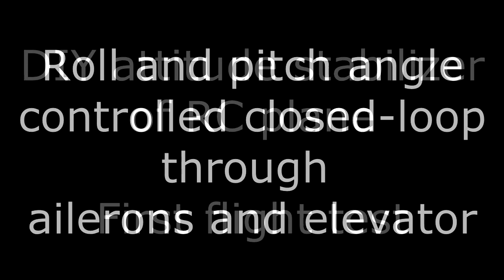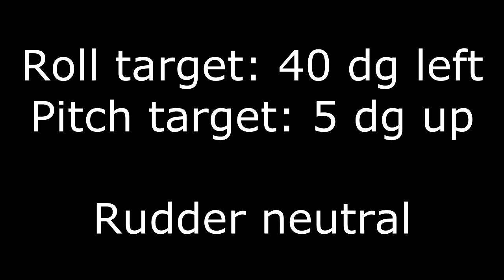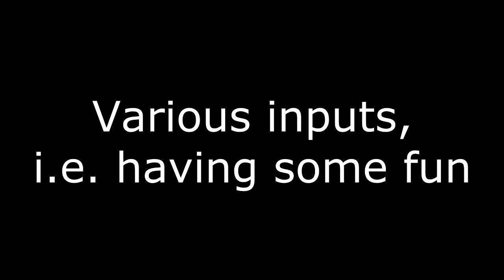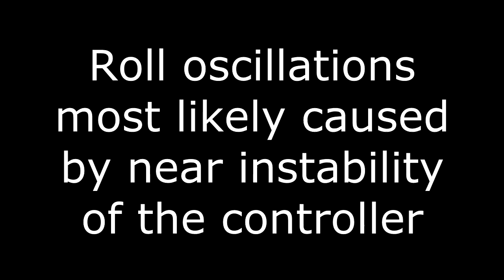Test flight using attitude stabilizer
Stage one of my home made UAV autopilot.

Using a gyroscope and a magnetometer on-board, the RC plane keeps track of its attitude. In attitude stabilization mode, the plane does closed-loop control of its roll and pitch angles by moving the ailerons and the elevator. The roll and pitch targets are set through the aileron and elevator sticks of the transmitter, whereas the rudder and throttle sticks behave as they normally would.

The roll controller is a bit too close to being unstable, which is something I'll have to look into some time in the future. Overall though the test was a success and I will proceed to implement a simple return-to-home function.